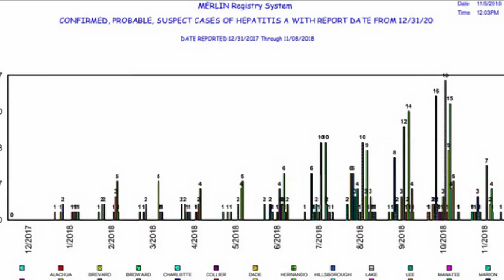Florida restaurant workers don't need hepatitis A vaccine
Some people are pushing for change in Florida after two restaurant workers in Tampa Bay tested positive for hepatitis A.